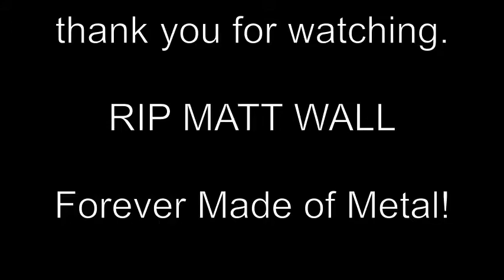Matt Wall memorial. an aerosol sketch.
Zac Meunier's MW1
tunes my sepultura.